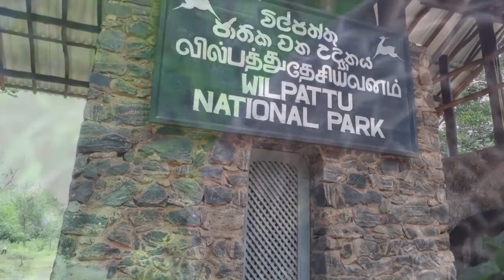Do you Know About Eagles | Crested Hawk Eagle | Sri lanka | ශ‍්‍රී ලංකාවේ සිටින විශාලතම උකුස්සා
Crested Hawk Eagle in Wilpattu Sri lanka | ශ‍්‍රී ලංකාවේ සිටින විශාලතම උකුස්සා |